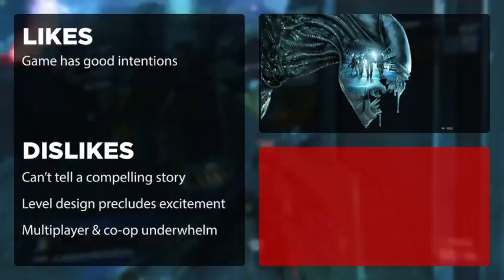Welcome to Rev3Games